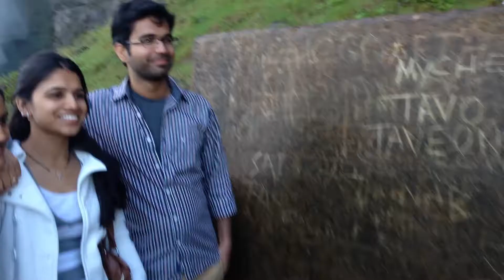A Trip To Niagara falls with my Friends......project management group-2013